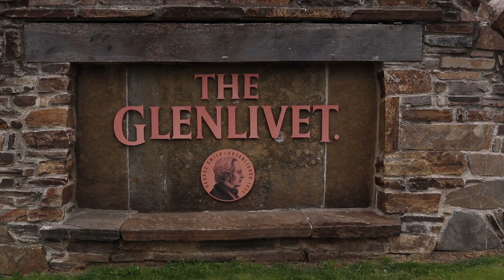A dam fine dram – researchers team up with The Glenlivet to protect whisky production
Researchers from the University of Aberdeen and James Hutton Institute have worked with The Glenlivet distillery to introduce environmentally sustainable solutions at its Speyside distillery to address water scarcity and protect whisky production.

Among the nature-based measures are small dams in the landscape supplying the distillery, designed to capture water during wet periods and to make this available when water is scarce.